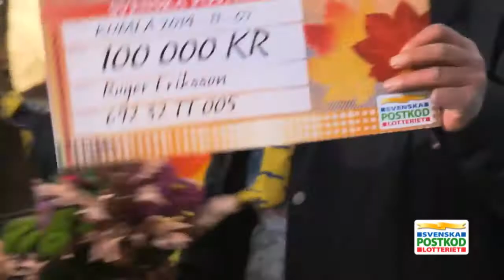6,8 miljoner kronor till Kumla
PostkodLotteriet har besökt Kumla och delat ut veckovinsten. 210 vinnare totalt!